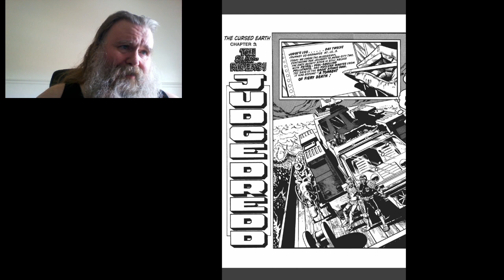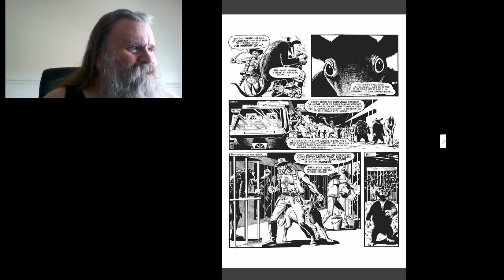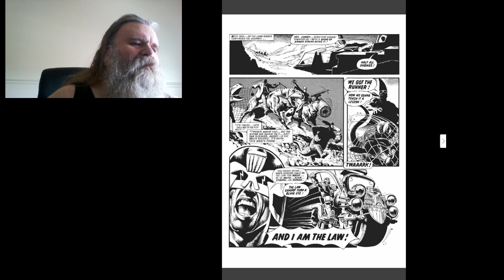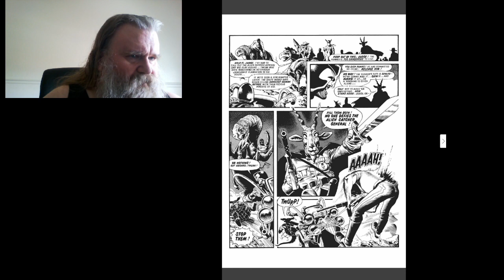Let's Read Judge Dredd Ep67